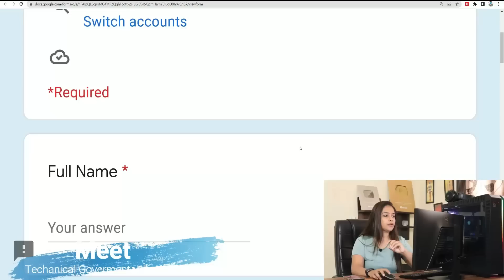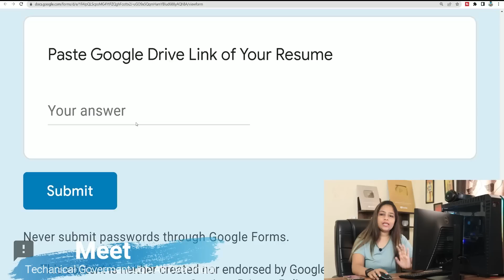Work From Home Jobs | TCS Recruitment 2022|TCS Vacancy 2023 Online|Work From Home Job|Jobs Aug 2022